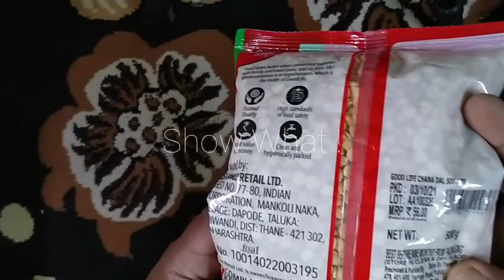GoodLife But dal